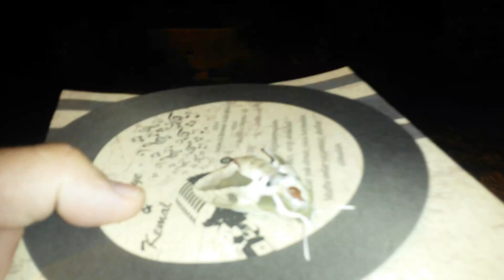Ömrünü Tamamlayan Kelebeği Hiç Böyle Gördünüz Mü ?